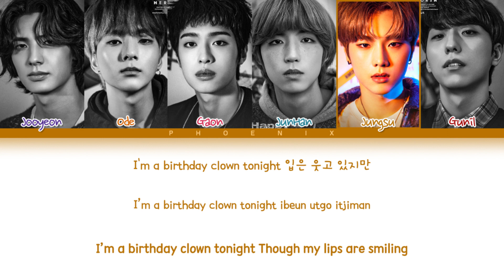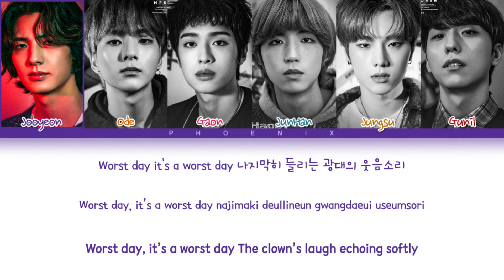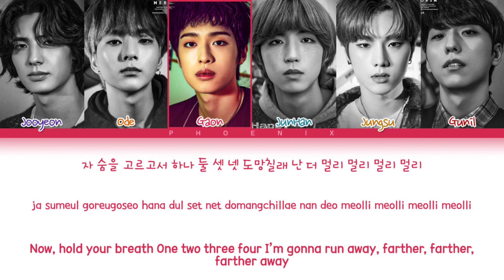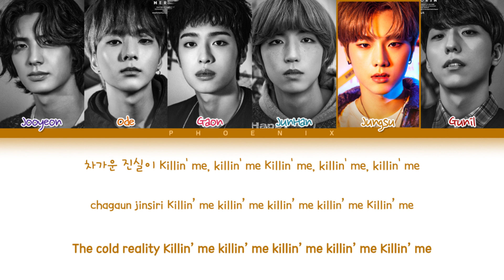Xdinary Heroes 'Happy Death Day' Lyrics (엑스디너리히어로즈 Happy Death Day) (Color Coded Lyrics)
• Original music :
• Artist : Xdinary Heroes(엑스디너리히어로즈)
• Music label : JYP Entertainment
• Song name : Happy Death Day
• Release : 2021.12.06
A channel to follow artists